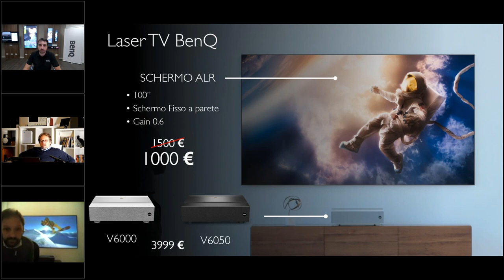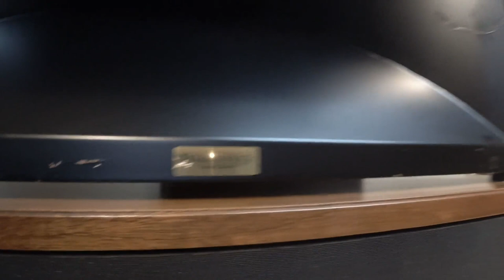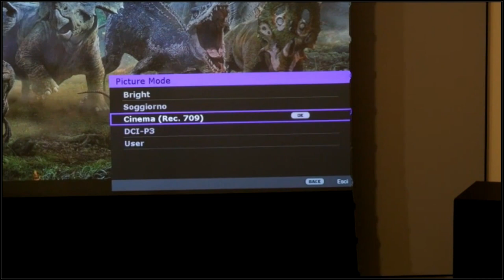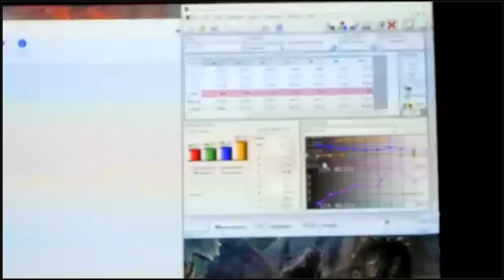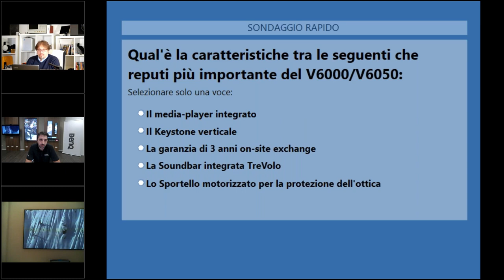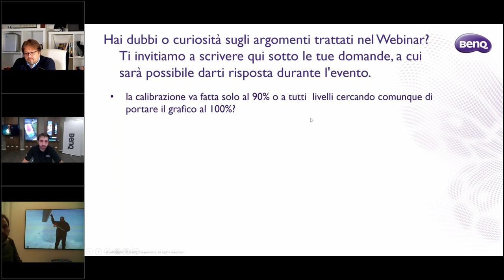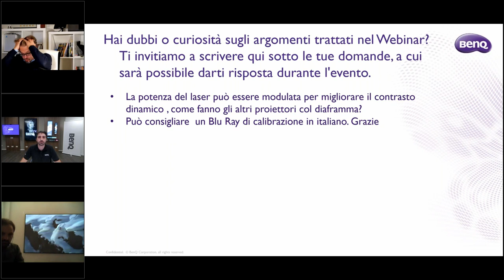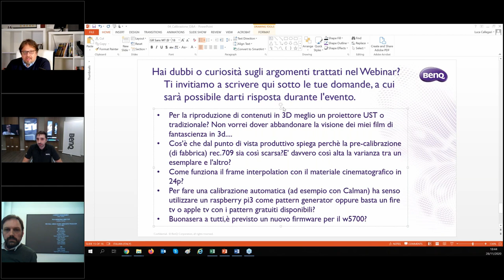BenQ - Calibrazione BenQ V6000/V6050 Sabato 28 Novembre 2020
Sessione di calibrazione sui proiettori BenQ V6000/6050 con workflow completo, dalla scelta dello strumento e del software per la calibrazione, posizionamento, impostazione software, impostazioni generali e calibrazione approfondita per segnali video secondo le raccomandazioni BT.709 e BT.2020.